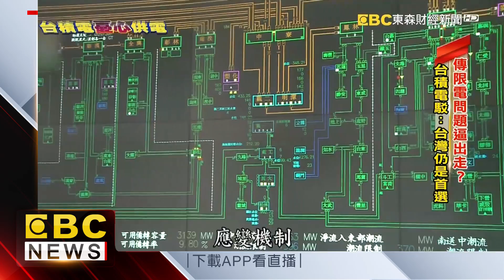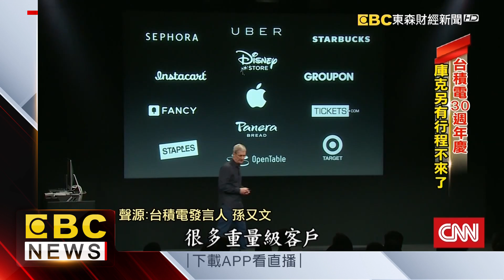電力吃緊！傳3奈米廠出走？台積電否認傳言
台灣供電不穩定，傳出台積電3奈米廠可能放棄台灣，改赴美國。針對傳言，台積電重申台灣仍是首選，盼政府找出解決辦法，而今年10月台積電也將慶祝30週年慶，本來傳出連蘋果執行長庫克都要來月臺，但消息曝光後見光死，台積電證實庫克另有行程，將不會出席！